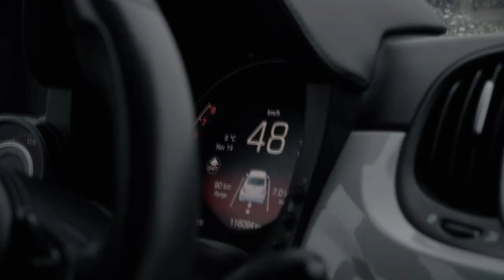TimeOut - sportska emisija Z1 televizije utorkom samo na Z1 Tv 22.11.2022.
TIMEOUT TV sportski podcast & emisija koju u eteru Z1 televizije možete gledati utorkom u 19:05, reprizno srijedom od 16:45 ili na Youtube kanalu Z1 Tv Zagreb. Gost: Zoran Zekić - trener NK Slaven Belupo